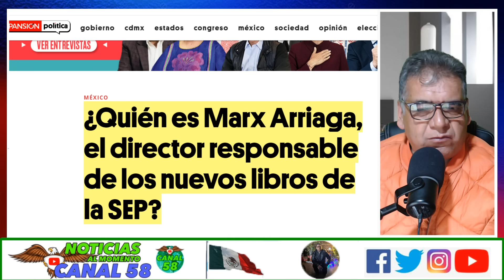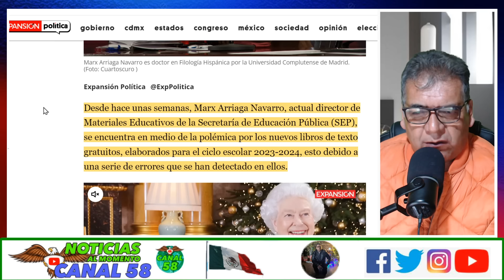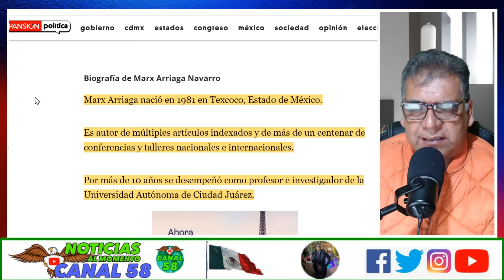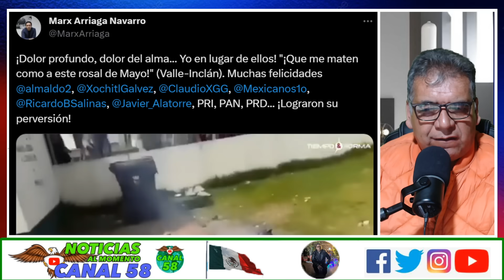IMPACTANTE!!.. QUEMAN LIBROS! Morena va por Ley de Libro de Texto, para castigar a los que los dañen